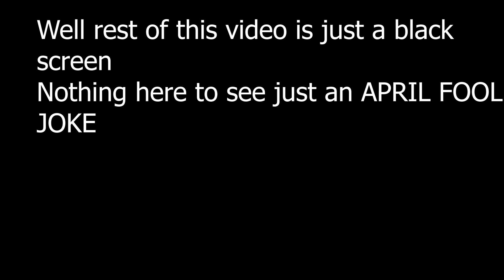[APRIL FOOLS] The Flash Season 2:Episode 2 {Fan Series}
The Flash Is Back but this time It's the Reverse, It's the Origin of Eobard Thawne/Reverse Flash

Series Made for Fans for the Fans

Cast
Barry Allen/ The Flash = Nathan
Eobard Thawne/ Reverse Flash = Aaron

P.S Look at the Date APRIL 1ST...…
Real Episode 2 is coming very soon, I just couldn't help my self